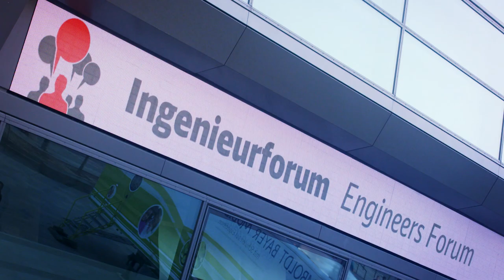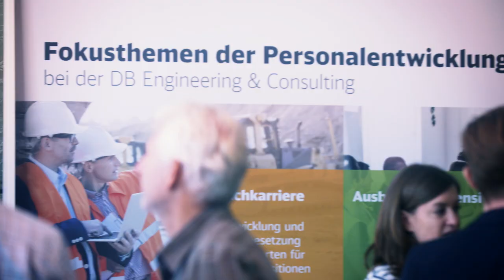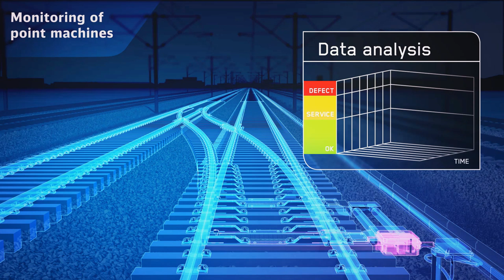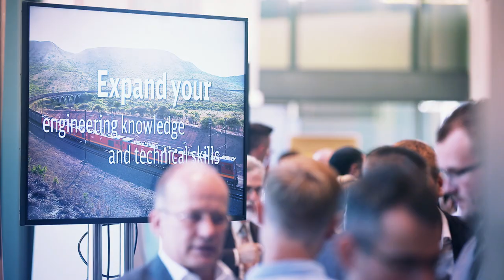DB Engineering & Consulting - Engineers Forum 2018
The Engineers Forum has established itself as one of the most important DB Engineering & Consulting events where experts from all across the world share their knowledge and experience. Our aim is to ensure that, together, we become ever better - and bring our clients complete satisfaction. This year, the Engineers Forum took place in Darmstadt, Germany, in September with some 330 DB Engineering & Consulting colleagues from all across the world. The focus was on the topic of “Knowledge and Quality". A camera team has accompanied the event.